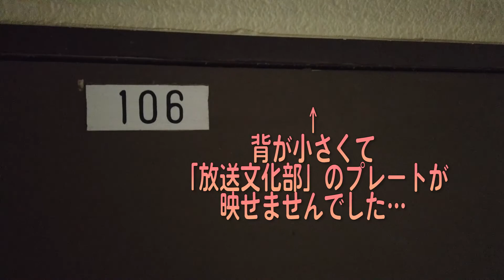【OHB】新入生必見！OHBへの行き方はこれだ！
OHBでは、未経験者、経験者問わず新入部員を歓迎しています！
とはいえ、OHBの場所がわからない…そんな風に、かつての編集者と同じ不安を持つ新入生のために、道案内動画をつくりました。
これを参考に、ぜひOHBまで遊びに来てください！

撮影地：ピーチユニオンからBOX棟内１階OHBまで

【Twitter】@ohbnet
【Instagram】@ohbnet
【E-mail】ohb.radio●gmail.com（●を@に変えてください）